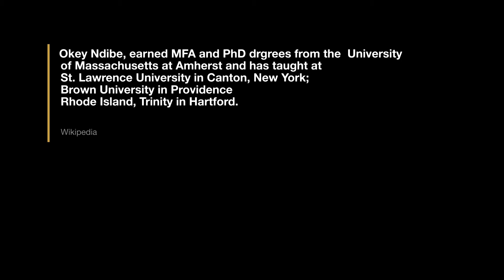Experience Vs Imagination in Fiction by Prof.Okey Ndibe in Uganda.